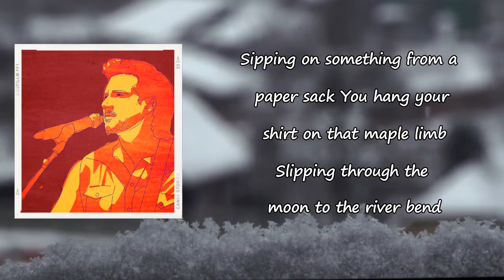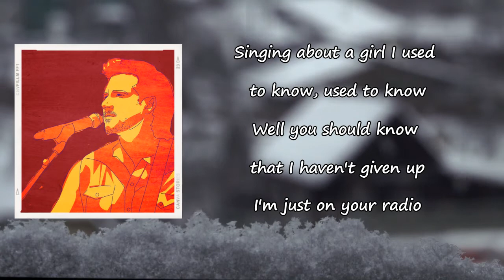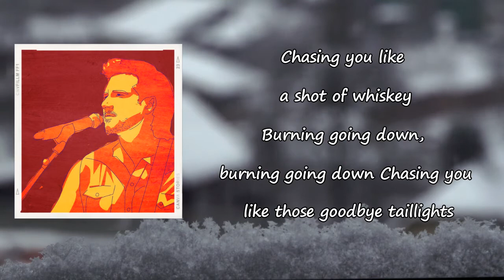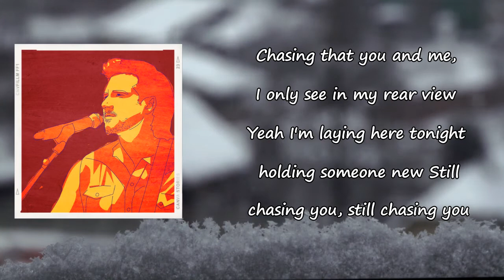Morgan Wallen - Chasin' You Lyrics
Songs: Chasin' You by Morgan Wallen
Album

Chasin' You Lyrics:

We used to chase that Chattanooga fray
Couple a kids in a Chevrolet
You hang your shirt on that maple lamp
Heading west to anywhere out of this no where town
Hell, I'm laying every night holding someone new
Still chasing you, still chasing you
You always used to talk about L.A
Oh wait, you know I tried to track you down
I only got as far as guitar town
Singing about a girl I used to know, used to know better
Haven't given' up, I'm just on your radio